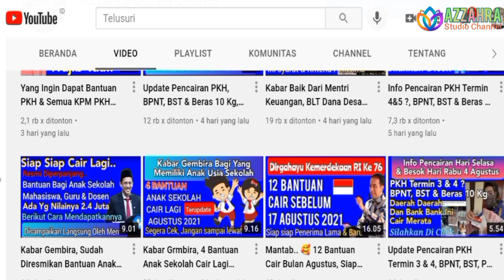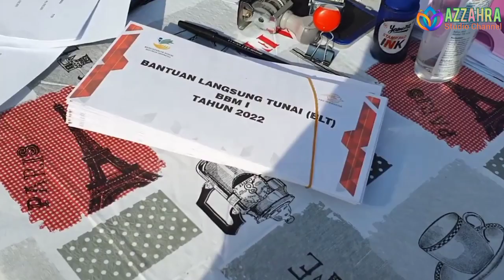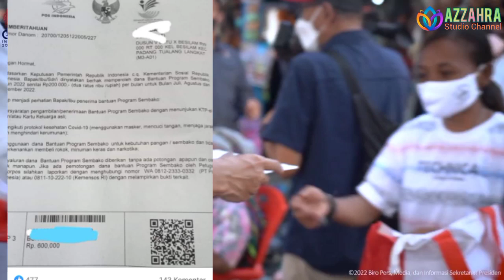Positif 14 Propinsi Ini Cair Bantuannya Total 900ribu Lewat Kantor Pos BLT BBM & BPNT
sembako,
2 2022, subsidi energi, subsidi listrik, subsidi gas Ipg 3

kapanbantuanpkh2022 cair
sembako,
2 2022, subsidi energi, subsidi listrik, subsidi gas Ipg 3
sembako,
2 2022, subsidi energi, subsidi listrik, subsidi gas Ipg 3